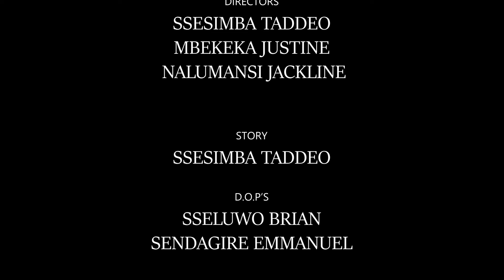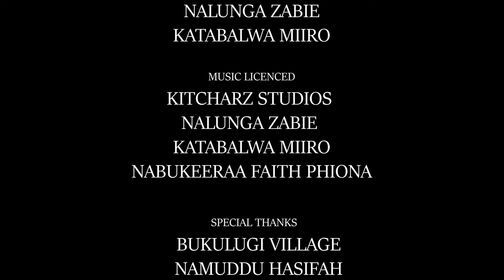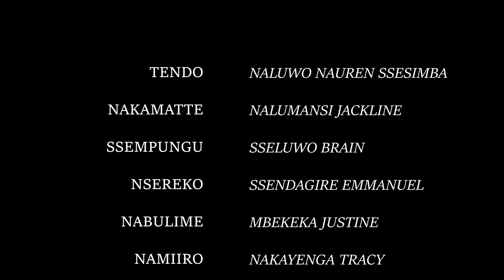TENDO PART 64